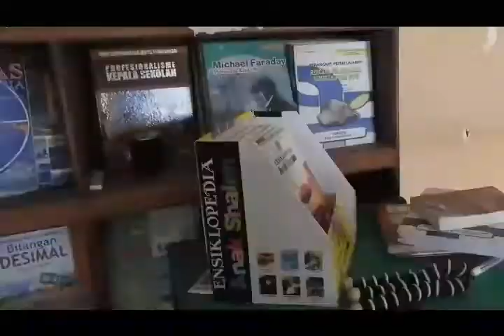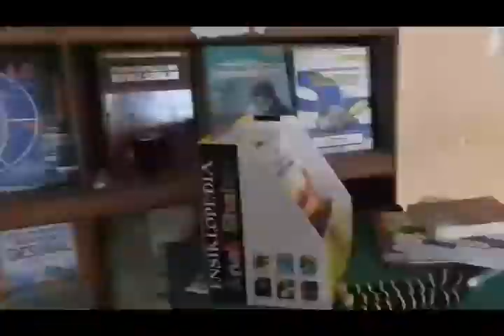kelas 3 tema 6 subtema 3 energi alternatif